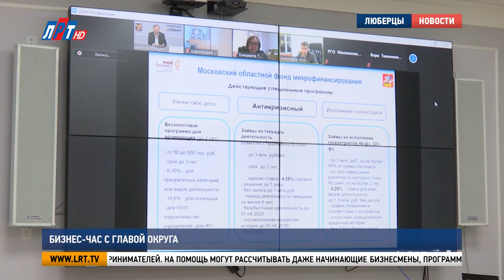Бизнес-час с главой округа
Владимир Ружицкий провел онлайн-встречу с люберецкими предпринимателями. В беседе приняли участие представители правительства Московской области, а также сотрудники фондов, оказывающих поддержку бизнесменам. На какую помощь могут рассчитывать предприниматели в эпоху кризиса, узнала Луиза Егиазарян.